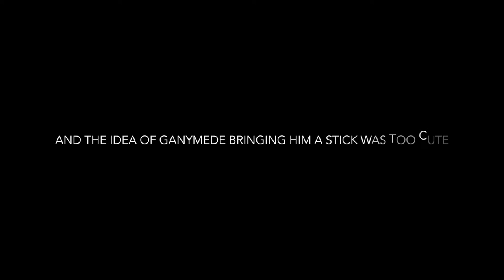Groot & Ganymede Time Lapse Painting / Overwatch & Guardians of the Galaxy Fan Art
It was created merging the Blizzard Universe with that of the Guardians of the Galaxy. Everyone knows Groot, but I wanted to add a twist. The little bird in the painting is Ganymede, Bastion’s companion in Overwatch. Their backstory is told in the animated short “The Last Bastion.” My fan art includes Ganymede bringing Groot a twig just like he did with Bastion.

This painting took around 12 hours to complete over the course of several months and was created to show at my artist booth at my local comic con.